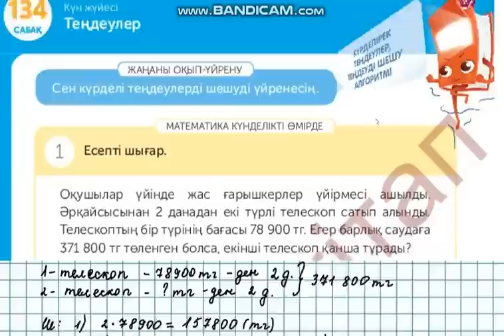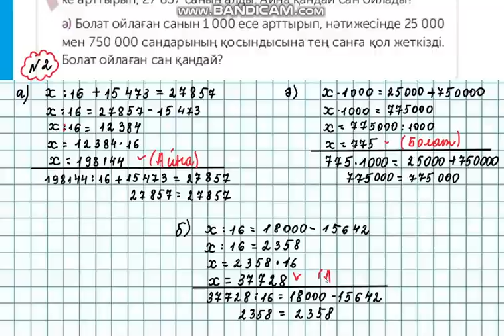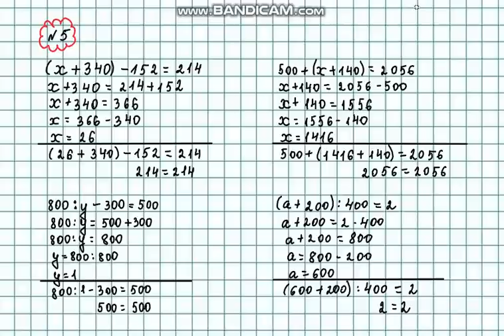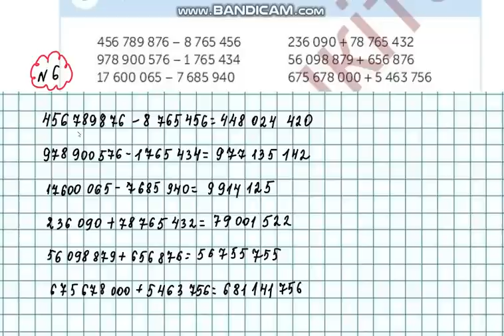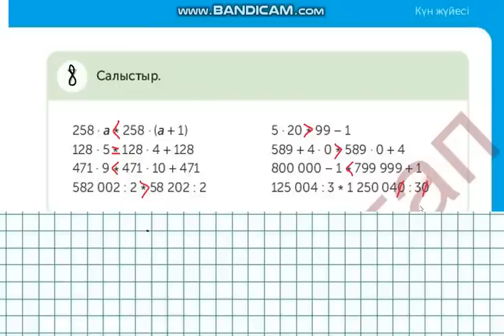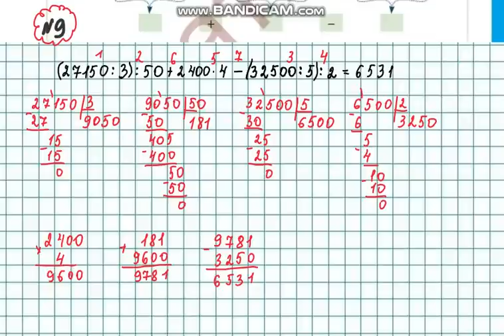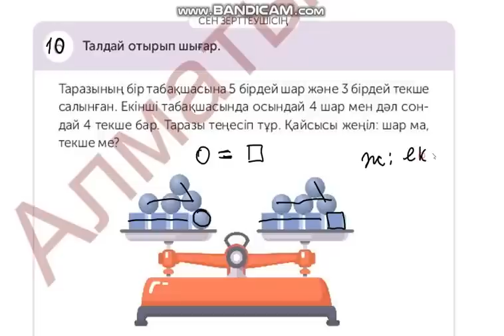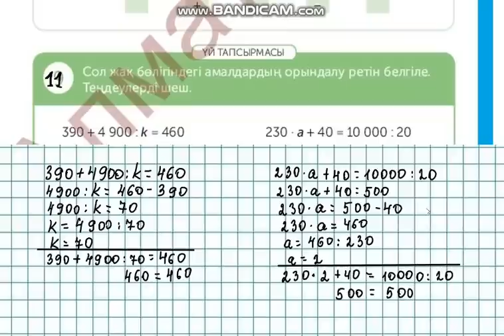Математика 4-сынып 134-сабақ 1-11 есептер